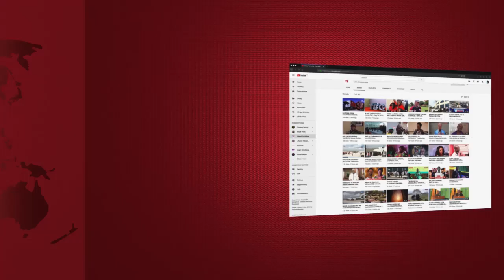HATARI! "VIJANA WANAONGOZA KUAMBUKIZWA VVU" - NAIBU WAZIRI MAVUNDE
Naibu Waziri wa  ajira vijana    na walemavu nchini, Antony Mavunde, amewataka vijana kuendelea kuwa makini na maambukizi mapya ya virusi vya ukimwi kwani wao ndio nguvu kazi ya taifa..

Akizungumza katika maadhimisho ya  siku ya ukimwi duniani waziri mavunde pia amewataka vijana kuachana na tabia hatarishi na mira na desturi zinazoweza kusababisha virusi vya ukimwi